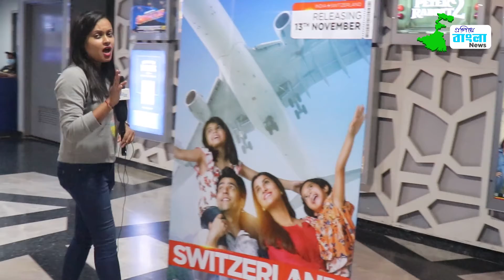বাঙালি মধ্যবিত্ত পরিবারের কি খুশি হবে সুইৎজারল্যান্ডের উড়ানে উঠে?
নায়ক জিতের প্রযোজনা সংস্থার অধীনে সৌভিক কুণ্ডের পরিচালনায় মুক্তি পেল 'সুইৎজারল্যান্ড'। ছবিতে স্বামী শিবু-র চরিত্রে অভিনয়ে আবির চ্যাটার্জি  এবং স্ত্রী রুমির চরিত্রে অভিনয়ে রুক্মিণী মৈত্র। কি বললেন তারা?